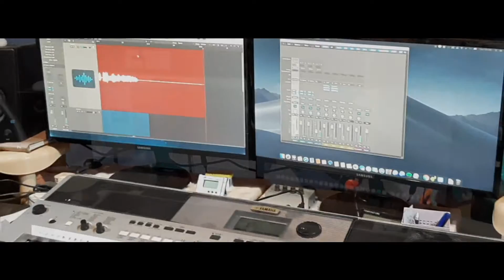COVER VERSION I MALOKAR MUZHUVAN I SIYA MARIYA "മാലോകർ" കൊച്ചു ഗായിക സിയാ മരിയ ആലപിച്ചപ്പോൾ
Declaration about the video :  The characters appearing in this video or singers behind this video  have  performed it  on their own will and the video is  not  not intended to please any particular age group , rather is made for the purpose of entertainment for any kind of  music listeners and viewers despite of any categorization.

In_Solidarity_with_Humanity കൊറോണയെ പാട്ടിലാക്കാം
 - Let’s conquer Corona!

MAALOKAR MUZHUVAN  മാലോകർ മുഴുവൻ എന്ന പാട്ട്  കൊച്ചു ഗായിക സിയാ മരിയയും കൂട്ടരും ചേർന്ന് ആലപിച്ചപ്പോൾ
മിക്സിങ്  & എഡിറ്റിംഗ് :ഫാ ബിജോ വർഗീസ്

Lyrics & Music   - മിഖാസ് കൂട്ടുങ്കൽ
Orchestration  : ഡെനി ഡെൻസിൽ

കൊറോണയെ  പാട്ടിലാക്കാം (Malayalam)
 മാലോകർ മുഴുവൻ
 ചെറുവണുവെ ജയിക്കാൻ
യുദ്ധം ചെയ്യുമീ നാളിൽ
 വേഗവിജയം വരിക്കാൻ
 കരുതൽ പരിചയാൽ
 കരുത്തുള്ളോരാവുക നമ്മൾ-2

ഞാനും ചേരാം
കൈകൾ കൂപ്പാം
മനസ്സാലവരോടൊപ്പം നിൽക്കാം(2) .

മനുഷ്യന്റെ കഴിവിൽ
ഒതുങ്ങാത്ത കാര്യങ്ങൾ
പലതും ഉണ്ടേ ഉലകിൽ !
അവിടെയഹന്ത തൻ
കുപ്പായമൂരി
കുമ്പിട്ട്  നിൽക്കണം നമ്മൾ !

ജാതികൾ  മതങ്ങൾ
ഭാഷകൾ രാജ്യങ്ങൾ
വ്യത്യസ്തമായതിൻ  പേരിൽ
പടവെട്ടുന്നോരോർക്കുക
രോഗമാണിന്ന്  പൊതുശത്രു
പോരാടുവാൻ മുൻപിൽ  !

 വേഗവിജയം വരിക്കാൻ
 കരുതൽ പരിചയാൽ
 കരുത്തുള്ളോരാവുക നമ്മൾ-2
ഞാനും ചേരാം
കൈകൾ കൂപ്പാം
മനസ്സാലവരോടൊപ്പം നിൽക്കാം(2)
To Get alerts when we release any new song /video,turn ON the Bell  Icon on the channel!